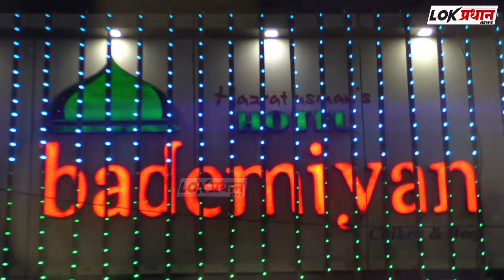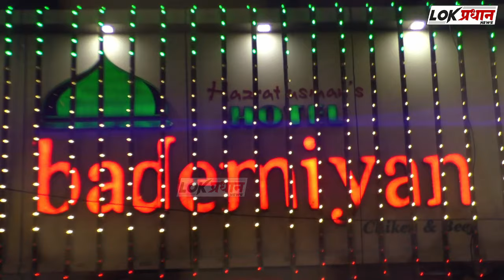वर्षाला २ कोटी नोकऱ्या देण्याचे आश्वासन दिले होते मोदी जी पण बेरोजगार भटके तरुण